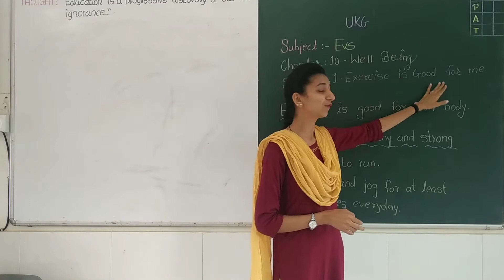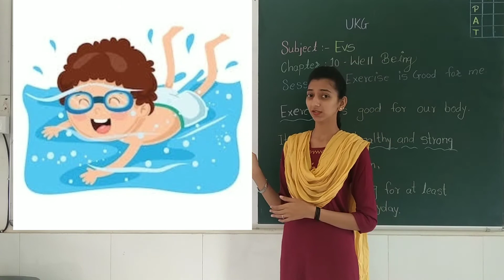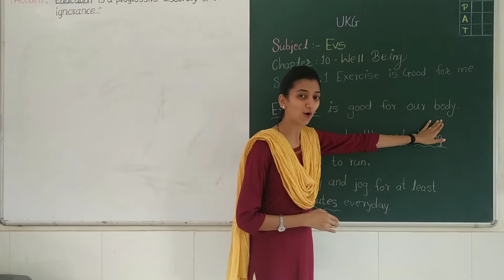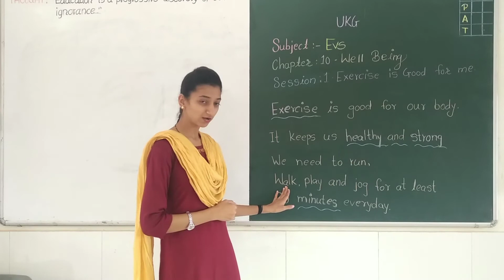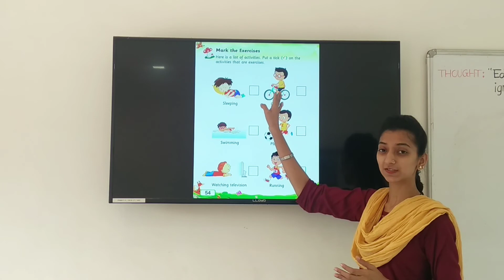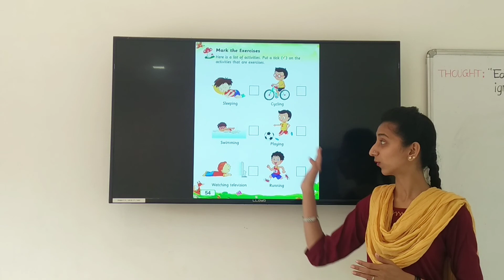UKG SUBJECT EVS CHAPTER 10 WELL BEING SESSION 1 EXERCISE IS GOOD FOR ME